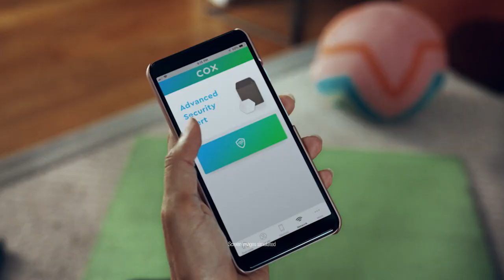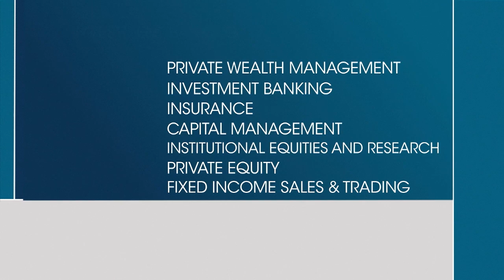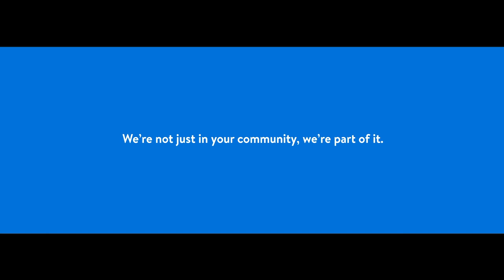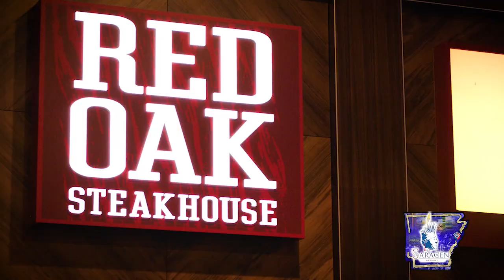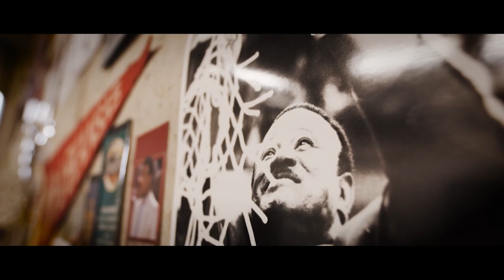Courtside with Eric Musselman: South Carolina Gamecocks and Texas A&M Aggies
This episode of Courtside with Eric Musselman covers the wins over South Caorlina Gamecocks and the Texas A&M Aggies.